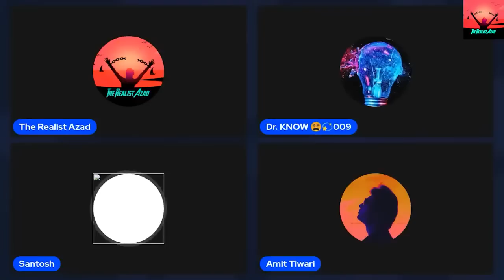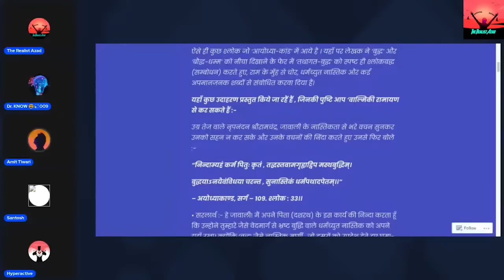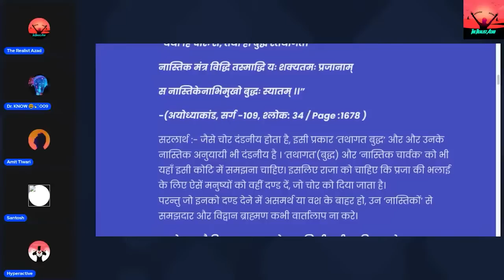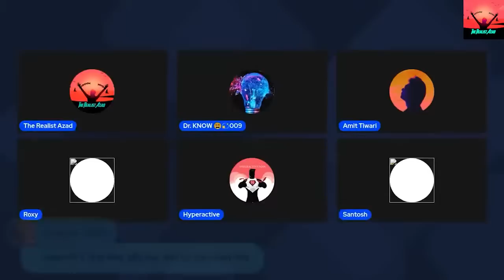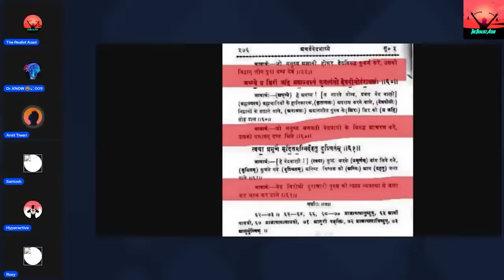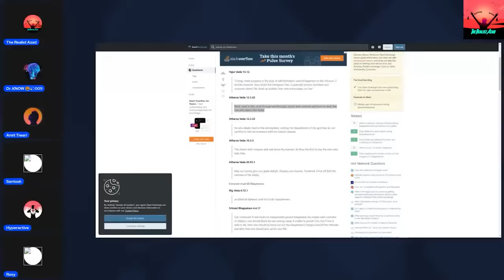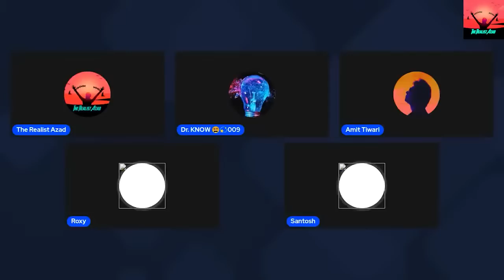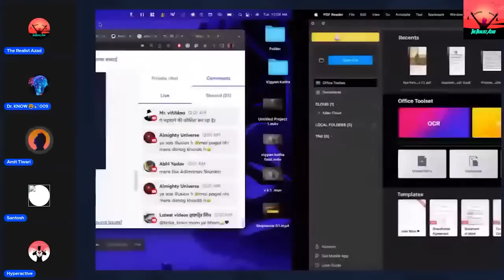Hinduon Ki Chori Par Bada Khulasa | Swami Vivekanand Ne Kholi Hindu Dharm Ki Pol